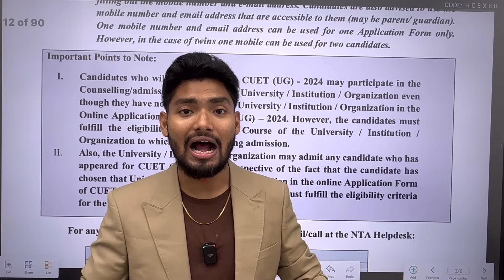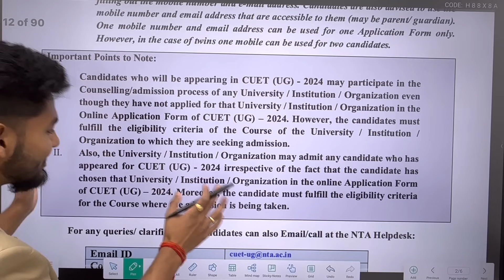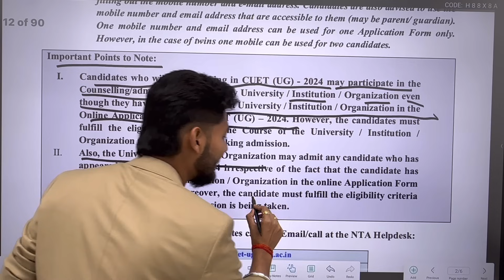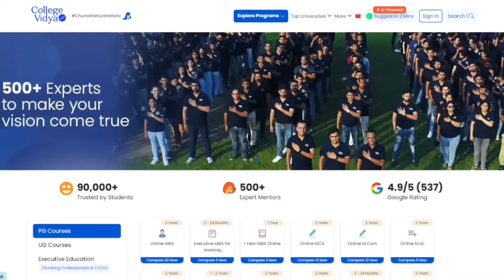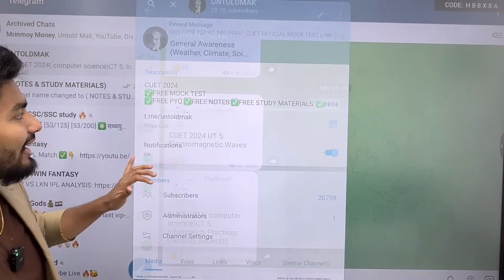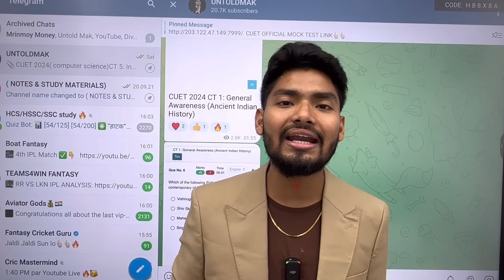CUET 2024 BIGGEST CHANGE EVER STUDENTS 🥳🥳🥳🥳 GOOD NEWS BACCHO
(Admission without Any Entrance Exam🎓🔥🥳

For FREE STOCK MARKET CRASH COURSE😍👆🏻